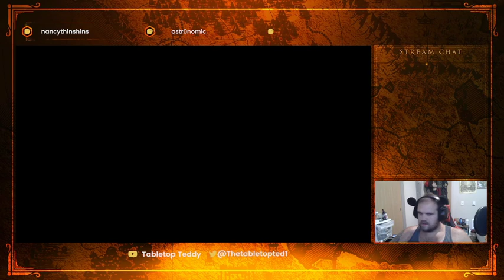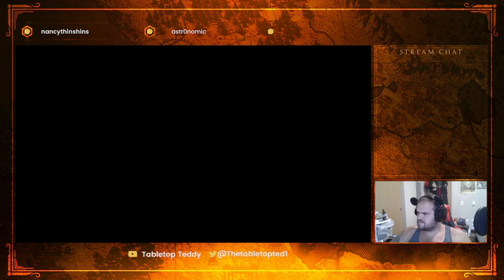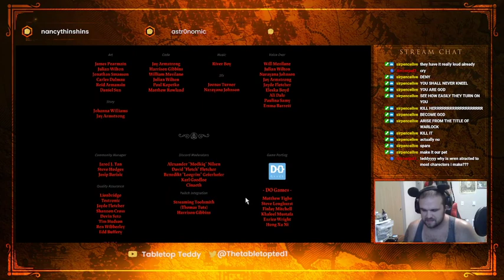Cult of The Lamb: TIME TO FREE HIM!!!! (Ending)